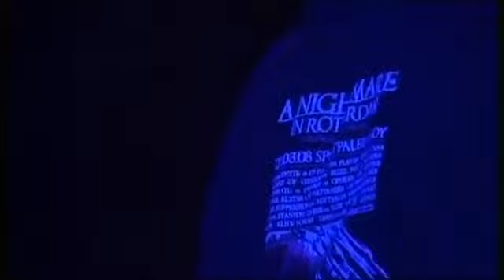A Nightmare in Rotterdam 2008 - From Cradle to Grave